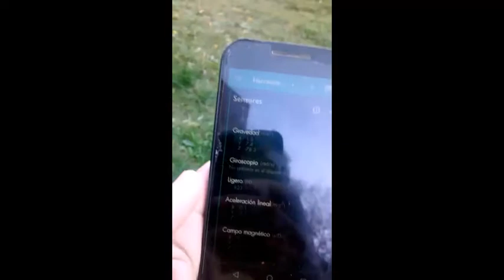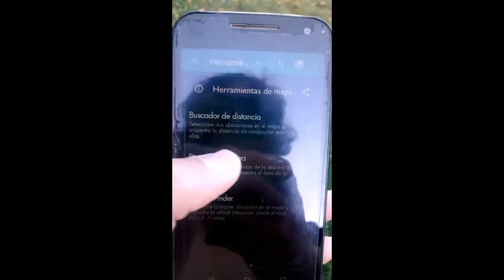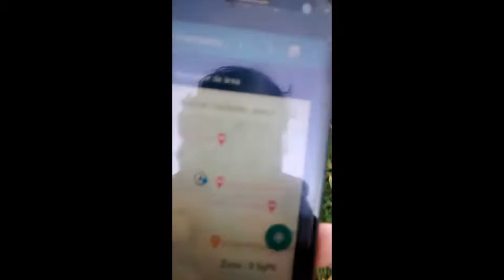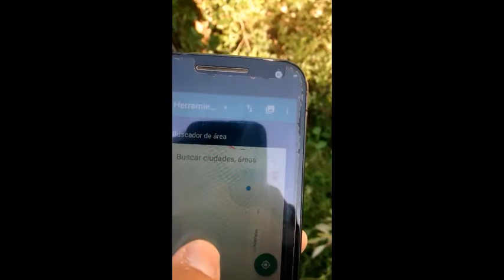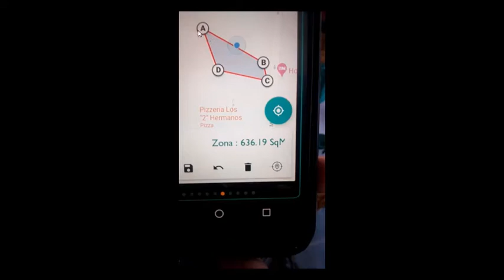Superficies Medición con GPS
Tutoriales para medición de superficie con GPS